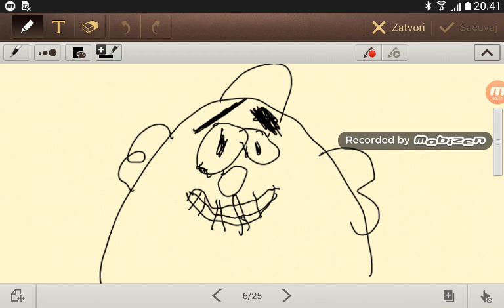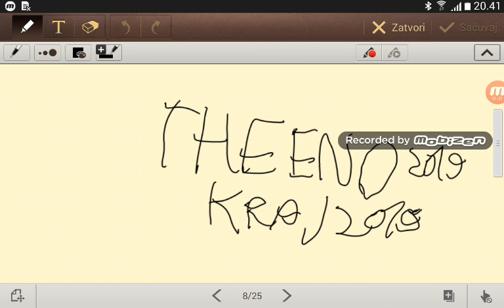Zmeti My Name Is Zmeti Epizoda 10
Zmeti Završetak Sezona 1 2019 Epizoda 1/10 Izlazi Sezona 2 2020 Epizoda 1/10